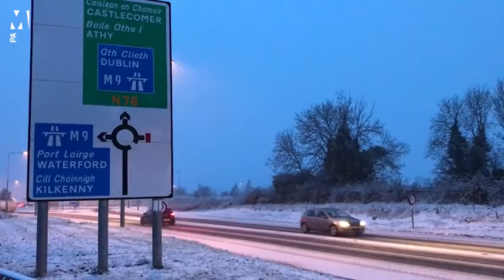Fortes chutes de neige attendues au Royaume-Uni